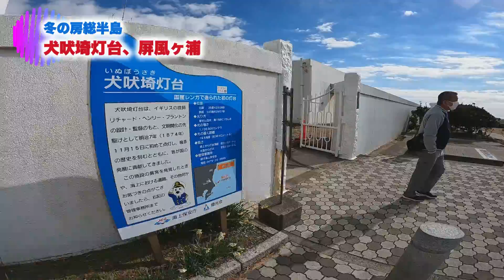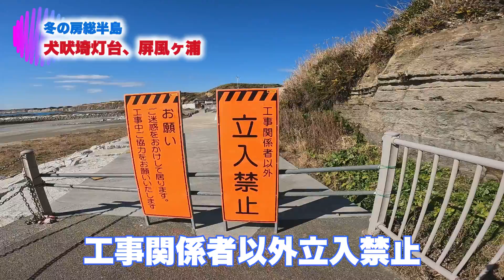【おすすめ】犬吠埼灯台、屏風ヶ浦 房総半島 冬ツーリング No.136【GSX-R1000 K7】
今回は関東冬の定番ツーリングスポットである、房総半島の犬吠埼灯台と屏風ヶ浦へ行って来ました。走ってる時はとても寒かったのですが、散策時は程よくポカポカとして時折吹く冷たい風が心地よい、とてもいい天気でしたね。春が待ちどうしい…。

Twitter、Instagramもやっていますので、そちらも覗いていただければ嬉しいです。